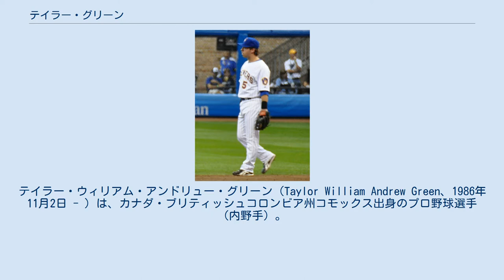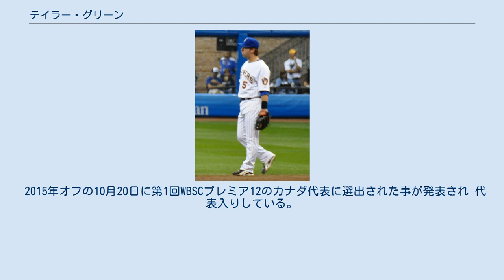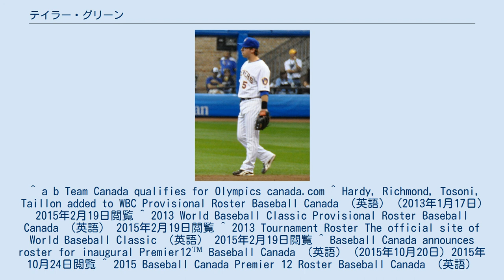テイラー・グリーン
テイラー・ウィリアム・アンドリュー・グリーン（Taylor William Andrew Green、1986年11月2日 - ）は、カナダ・ブリティッシュコロンビア州コモックス出身のプロ野球選手（内野手）。
右投左打。
現在は、MLBのミルウォーキー・ブルワーズの傘下に所属している。
 高校時代はブリティッシュコロンビア・プレミア・ベースボール・リーグのパークスビル・ロイヤルズでプレー。
高校卒業後はカリフォルニア州のサイプレス・カレッジ（Cypress College）へ進学。
2005年のMLBドラフト25巡目でミルウォーキー・ブルワーズに入団。
 2007年にはIBAFワールドカップ、2008年には北京オリンピック野球世界最終予選にカナダ代表として出場した。
ただし、北京オリンピックの本戦では代表入りしなかった。
 2011年8月31日のセントルイス・カージナルス戦で、メジャーデビューを果たした。
 2012年は打撃不振で3Aでの成績が前年のOPS.997から.753に下降。
メジャーでも代打や内野の控えとして58試合に出場したが、打率1割台に終わった。
 2013年1月17日に、第3回WBC本戦のカナダ代表が発表され 代表入りした。
 2015年オフの10月20日に第1回WBSCプレミア12のカナダ代表に選出された事が発表され 代表入りしている。
 ^ a b Team Canada qualifies for Olympics canada.com ^ Hardy, Richmond, Tosoni, Taillon added to WBC Provisional Roster Baseball Canada （英語） (2013年1月17日) 2015年2月19日閲覧 ^ 2013 World Baseball Classic Provisional Roster Baseball Canada （英語） 2015年2月19日閲覧 ^ 2013 Tournament Roster The official site of World Baseball Classic （英語） 2015年2月19日閲覧 ^ Baseball Canada announces roster for inaugural Premier12™ Baseball Canada （英語） (2015年10月20日) 2015年10月24日閲覧 ^ 2015 Baseball Canada Premier 12 Roster Baseball Canada （英語） 2015年10月24日閲覧 (PDF)